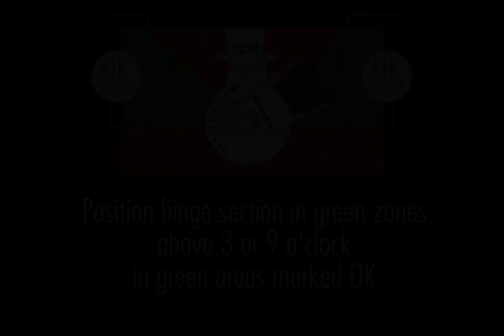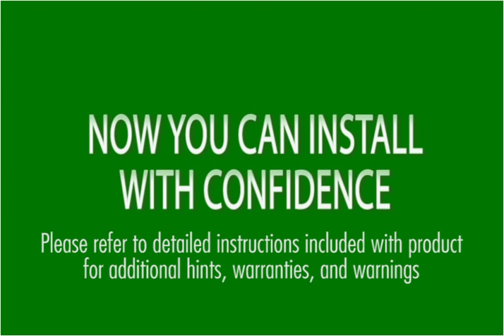Water Running From Toilet Tank to Bowl: Fix it with Fluidmaster 555C Flush Valve Repair Kit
If water is running from the toilet tank into the bowl, it can be easily fixed with the Fluidmaster® PerforMAX® Flush Valve Repair Kit. The quickest and easiest way to fix leaks from your flush valve, with its no tank removal “peel and stick” process. Simply peel the protective paper off the sealant ring and stick right on top of your existing 2” flush valve seat, it’s that simple. The included PerforMAX® 2” Adjustable Flapper, has an adjustable dial for a customized flush and water-savings. Other features include a solid frame flapper design to ensure a secure seal and eliminate twisting, and built-in Microban® technology to fight bacteria on the flapper itself. Quickly repair leaks, while upgrading your flapper with the PerforMAX® Flush Valve Repair Kit.
* Fixes leaks and saves water
* Easy to install, Universal fit
* No tank removal, no messy glue, just peel and stick
* PerforMAX® adjustable flapper included to maximize water-savings
* Fixes damaged flush valve seats without removing your toilet tank
* •The higher the number on the flapper, the longer the flapper will stay open
* Fits 2” flush valve toilets
* 5 year warranty
Best for use in 1.28, 1.6 and 3.5 GPF toilets.
** DO NOT USE IN-TANK DROP-IN TOILET BOWL CLEANERS CONTAINING BLEACH OR CHLORINE. USE OF SUCH PRODUCTS WILL RESULT IN DAMAGE TO TANK COMPONENTS AND MAY CAUSE FLOODING AND PROPERTY DAMAGE. USE OF SUCH PRODUCTS WILL VOID THIS WARRANTY. Instead, we recommend using Flush ‘n Sparkle® automatic toilet bowl cleaner. To watch a video on Fluidmaster's Flush ‘n Sparkle® automatic toilet bowl cleaner, please